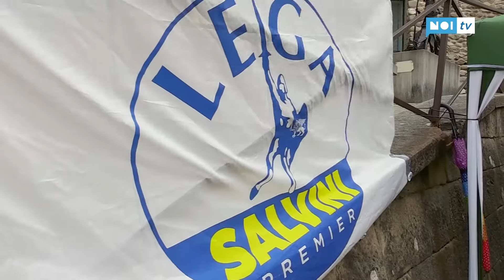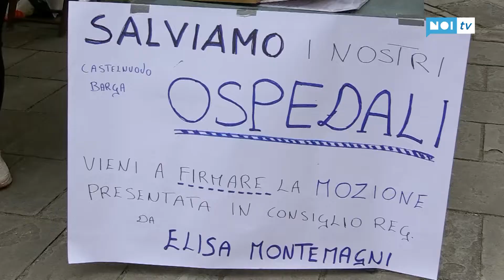Ospedali della Valle, la Lega Nord lancia una raccolta firme a sostegno dei nosocomi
Dopo la manifestazione organizzata dalla minoranza in consiglio comunale a Castelnuovo Garfagnana, anche la Lega Nord si mobilita in sostegno degli ospedali della Valle del Serchio lanciando una raccolta firme.

NoiTv